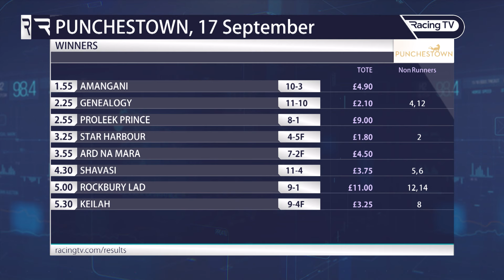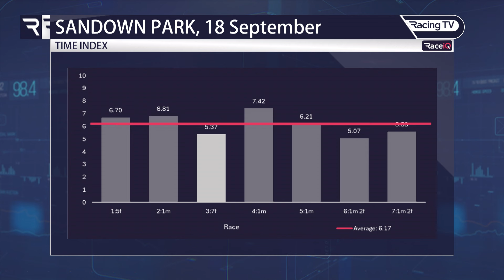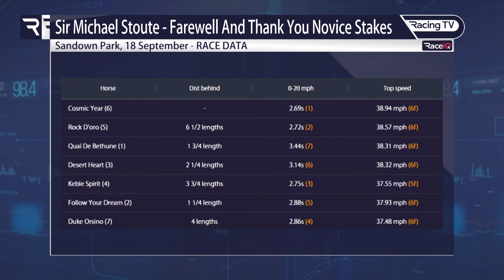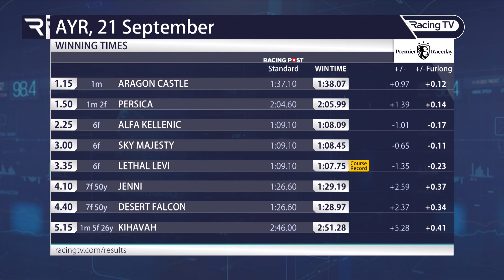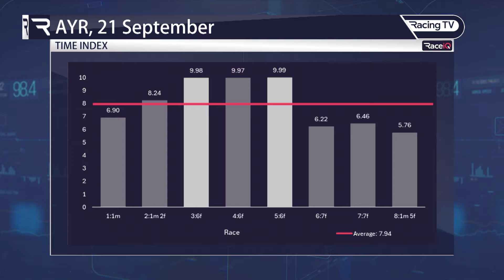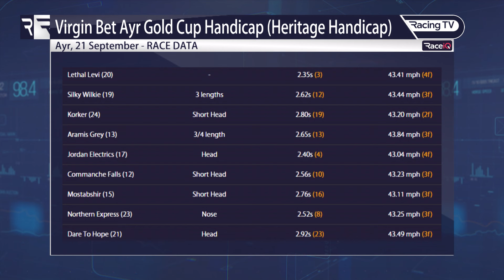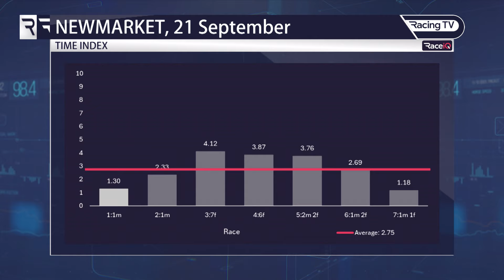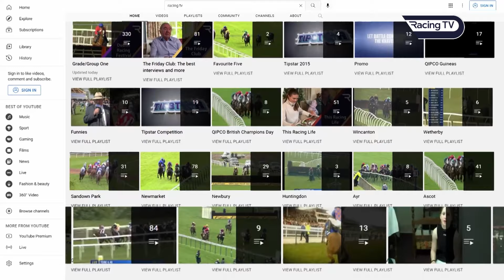The Verdict: how good was Cosmic Year at Sandown?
Angus McNae studies races in England, Ireland and Scotland in a packed latest edition.